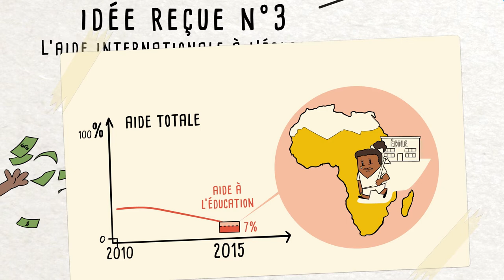L'éducation en Afrique subsaharienne: luttons contre les idées reçues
Lorsque l’on parle de l’évolution de la situation éducative en Afrique
subsaharienne (ASS), c’est généralement pour tirer la sonnette d’alarme, mettre en avant le retard pris par la région et les très nombreux problèmes, voire pour déclarer la situation perdue. Or cette vision pessimiste manque de recul et occulte l’ampleur sans précédent des efforts fournis par la région dans un contexte de forte croissance démographique. Un certain nombre d’idées reçues sur les réalisations éducatives de l’Afrique parasitent les débats et empêchent de soutenir les efforts des gouvernements et des populations afin de réaliser la promesse de nouvelles générations éduquées et formées. Afin de mieux penser les enjeux de ce rattrapage éducatif de l’Afrique, en quantité comme en qualité, et de se mobiliser efficacement en faveur du secteur, il est donc essentiel de se baser sur des éléments concrets et d’en tirer des leçons pour l’action.